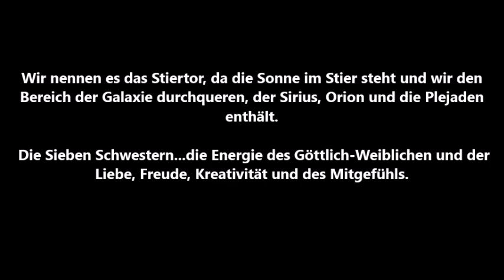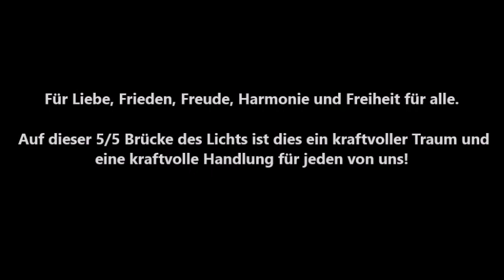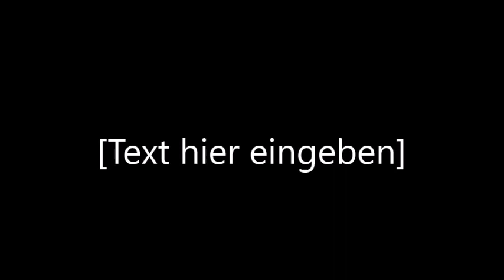Das 5:5 Sternen Tor ~ Celia Fenn ~ 5. Mai 2020